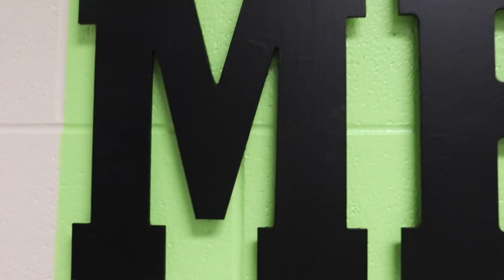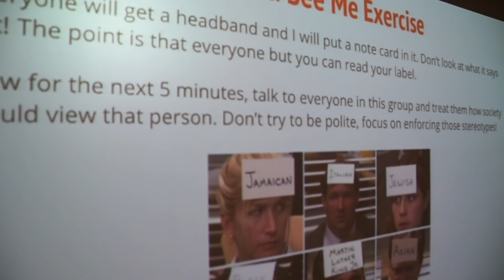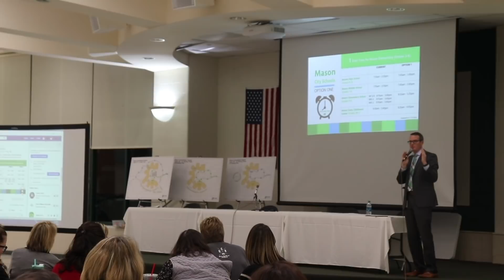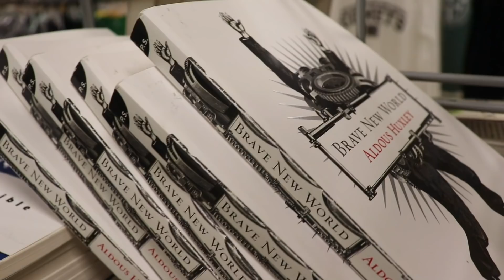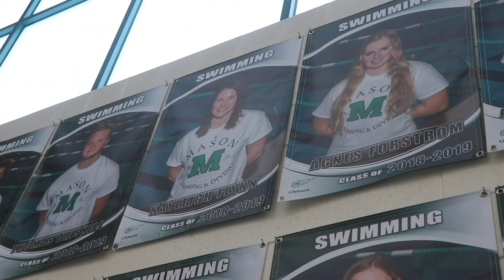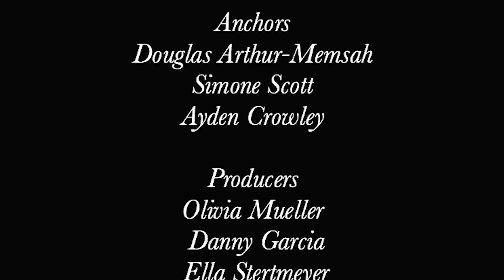MBC Broadcast February 6, 2019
MBC Broadcast, February 6, 2019. This broadcast was produced entirely by students in the Integrated Media program at Mason High School.